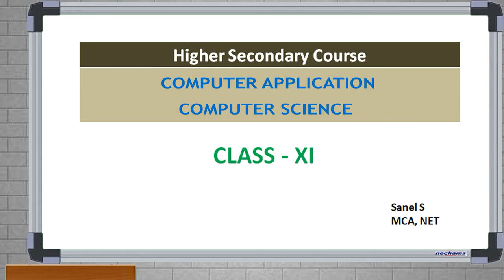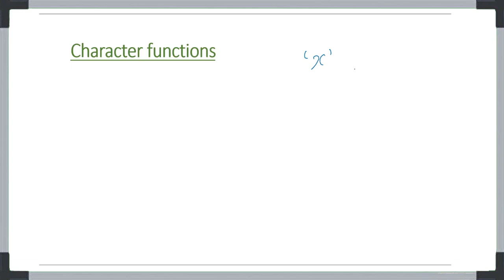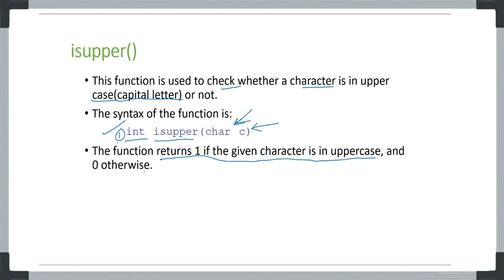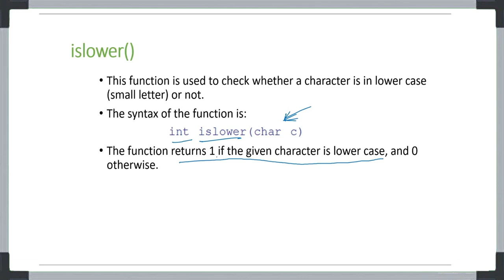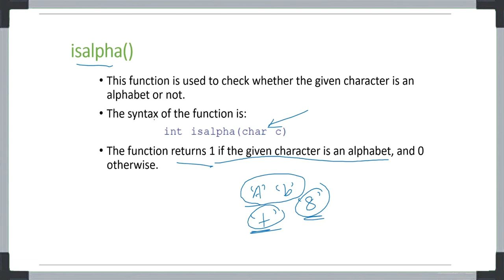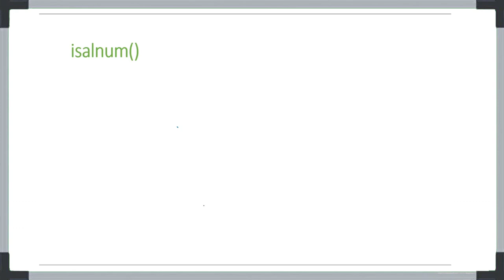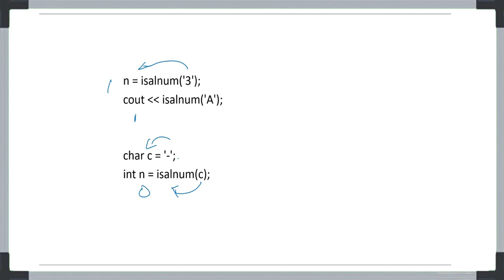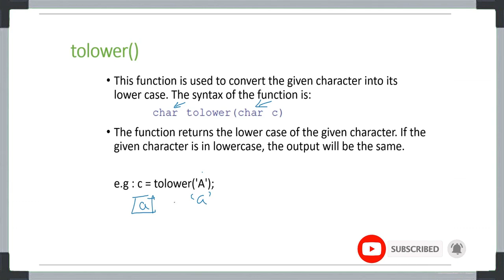Plus Two Computer Application | Chapter 3 | Functions | Part 4 | Computer Science | Malayalam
Kerala State higher secondary plus one computer application  and computer science chapter 3 part 4

Exam oriented classes

Telegram channel link for plus one computer application students